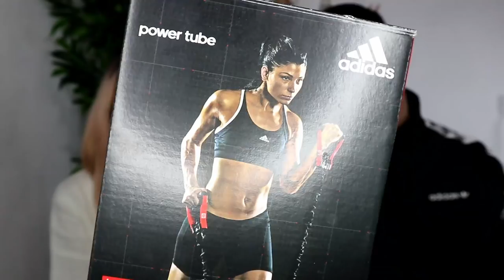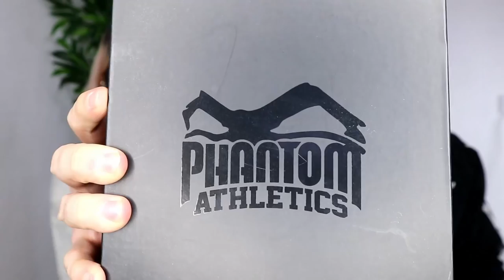HAUL ALIEXPRESS COMPRAS FITNESS ENTRENAMIENTO y más COSITAS con PATRIZIENTA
Segunda parte del video de aliexpress , teneis que ir a ver la primera parte al canal de Patrizienta:

Esta vez un video diferente , un Haul de aliexpress enseñando productos variados y parte de ellos son cositas para entrenar.

LINKS:

COLGANTE LUNA:

ANILLO CORAZON:

ANILLO OLA:

COLGANTE MUNDO:

COLGANTE KARMA:

PENDIENTES REDONDOS:

COLGANTE MUNDO: